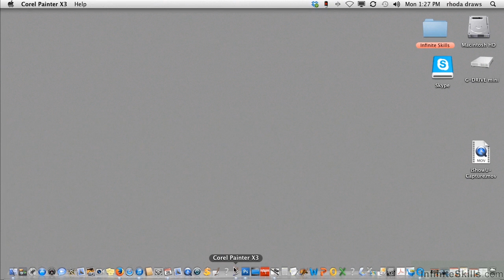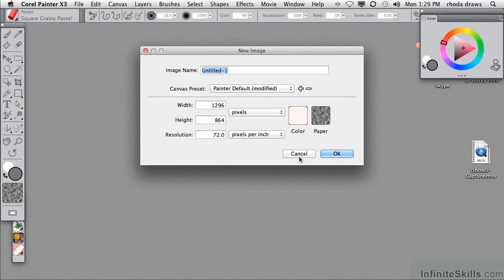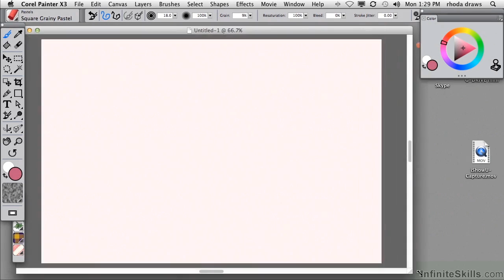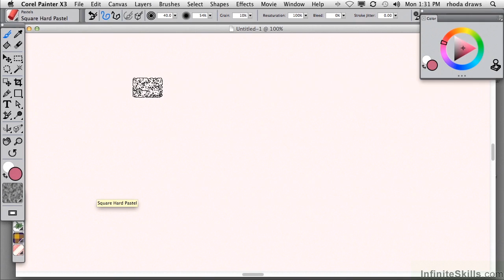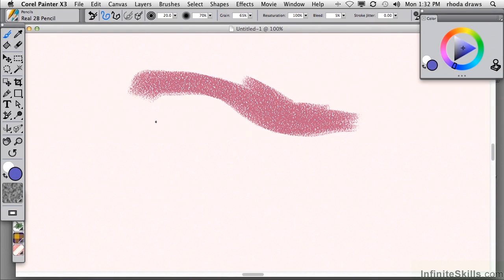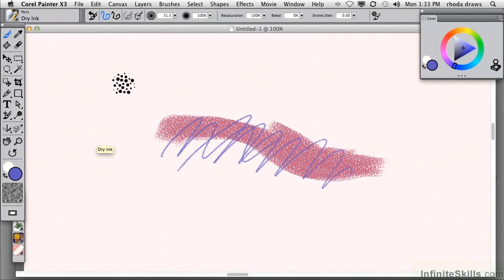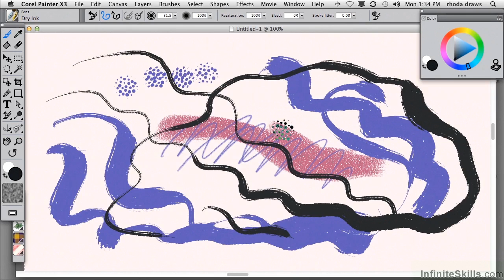Corel Painter X3 Tutorial | A Quick Tour Of Painter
Want all of our free Corel Painter X3 training videos? Visit our Learning Library, which features all of our training courses and tutorials

More details on this Corel Painter X3 training can be seen This clip is one example from the complete course. For more free Painter tutorials please visit our main website. YouTube